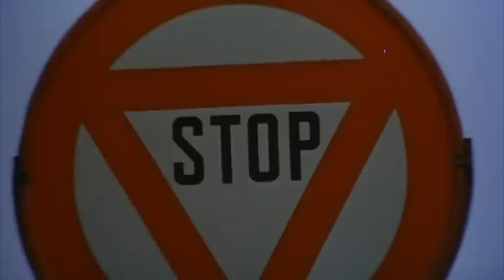Detective Belli (1969) aka Ring of Death - Trailer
Trailer for the 1969 Poliziotteschi "Detective Belli", aka "Ring of Death". Starring Franco Nero and directed by Romolo Guerrieri